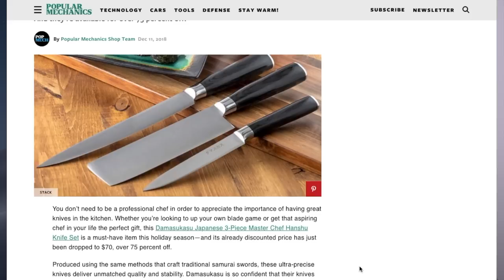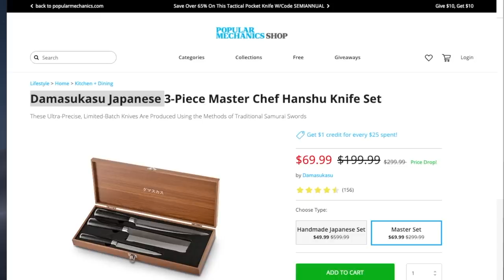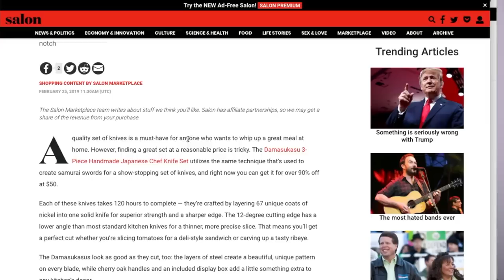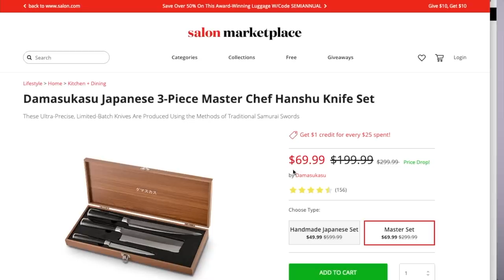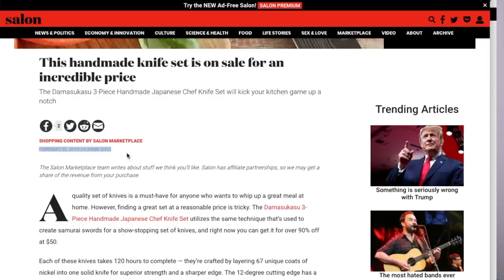Fake Japanese Knife Scams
How to spot a fake Japanese knife scam